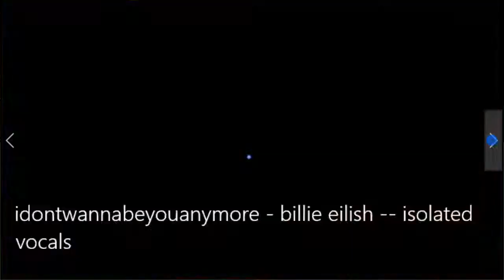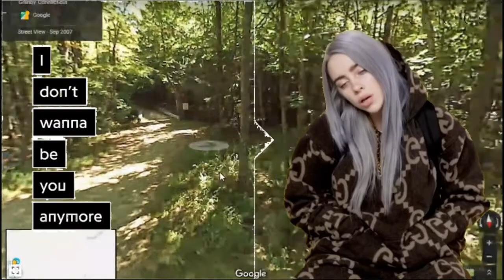Billie Eilish - I Don't Wanna Be You Anymore (Acapella)